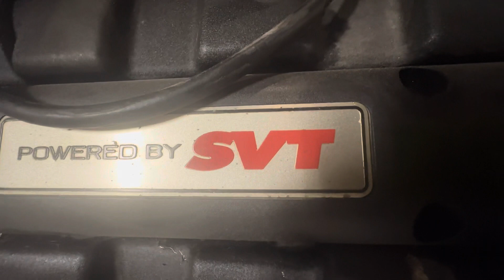2004 Focus SVT Rallycross part 2 of repairs.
Second round of repairs to our Focus SVT Rallycross car.